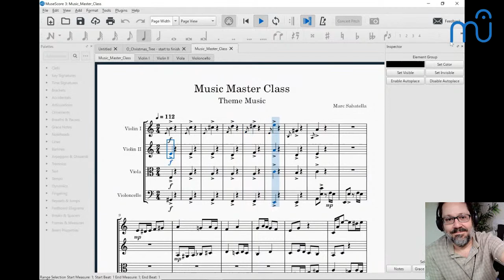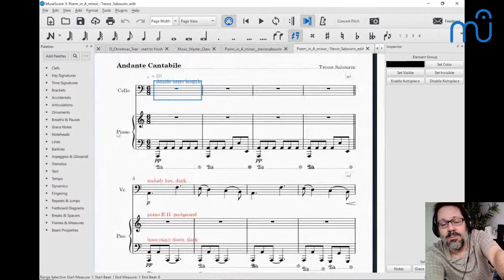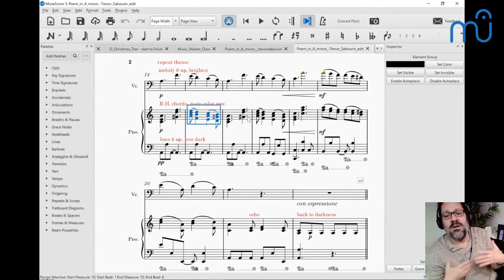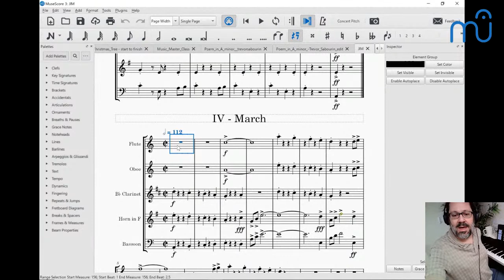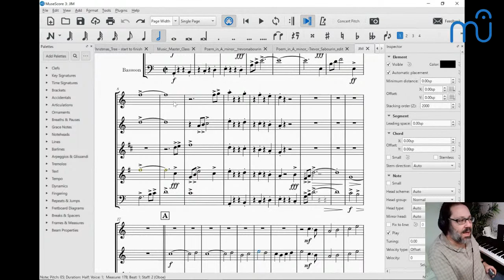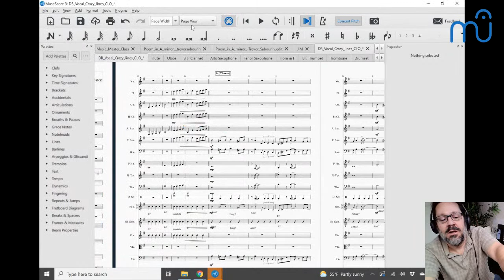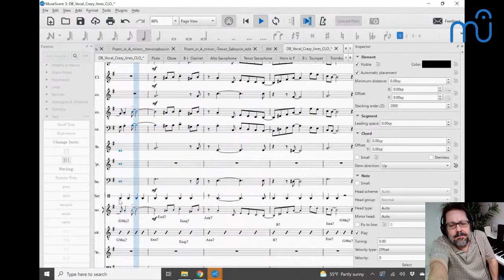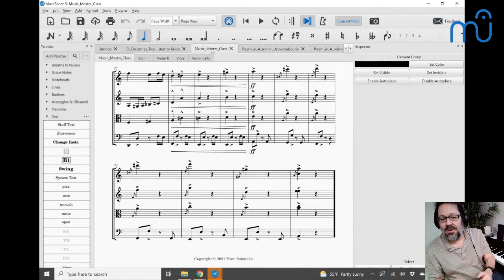Music Master Class - November 4, 2021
The Music Master Class is a regular series of free master classes by Marc Sabatella, Director of the Mastering MuseScore School. Tune in Thursdays at 12:30 Eastern to participate live!